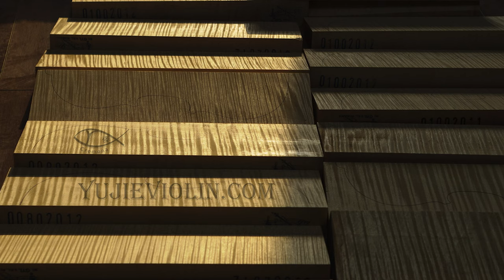《新制琴百科》木材篇 制琴师为何反感谈花纹